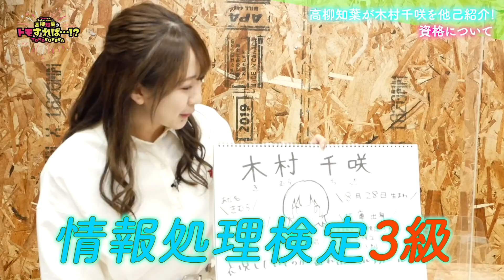高柳知葉のトモすれば・・・!? #9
声優 高柳知葉さんとアパレルブランド LIVERTINE AGEがお届けする
コラボ番組 高柳知葉の「トモすれば・・・!? 」がスタート！！！
毎回ゲストさんをお迎えし、大好きなお酒や飲み物を片手に
様々なトークテーマに沿って語り合うトーク番組となります。

今回のゲストはアーティストとしても活動されている
木村千咲さんをお迎え！
どんなトーク内容になるのか、ぜひお楽しみに！